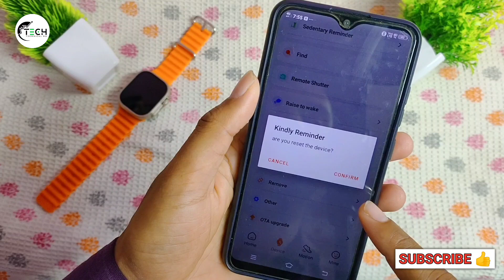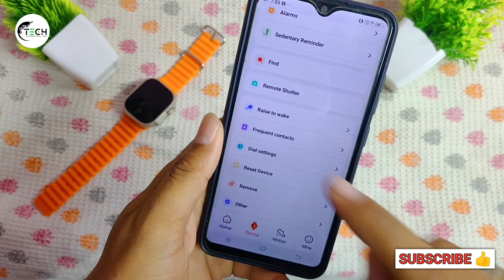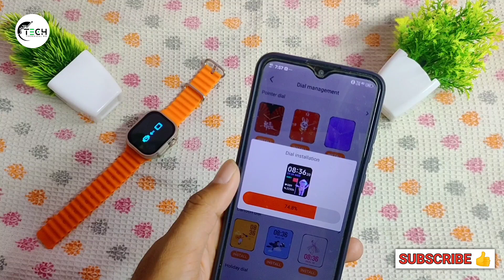Smart Watch Me Se Apna Photo Kaise Hataye 😰 | Photo Delete Kaise Kare| T10,T800, Ultra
Dosto Aaj Ki Is Video Me Apko Smart Watch Me se Apna Photo Kaise Delete Kare Kaise Hataye Iske Bare Me Bataya Gaya hai Agr Video Me koi Problem Ati Hai To Comment Kare Me Apki Comment Ka Reply Jaroor Dunga Or Agr Video Passnd Aye To Video Ko Like Or Channel ko Subscribe kare 😍

Support Karo ❤️

Queries 👇

smart watch se photo kaise change kare

smart watch me se photo kaise badle

smart watch se apna photo kaise hataye

smart watch se photo nhi hat rha

smart watch me photo kaise lagaye

smart watch me photo kaise set kare

smart watch me se photo kaise delete kare

smart watch se photo nhi delete ho rha

smart watch se photo nhi remove ho rha

smart watch se photo kaise remove kare

t10 ultra smart watch me se photo kaise hataye

t10 ultra smart watch me photo kaise lagaye

t10 ultra photo remove

how to remove photo in smart watch

t800 ultra smart watch se photo kaise change kare

t800 ultra screen se photo kaise hataye